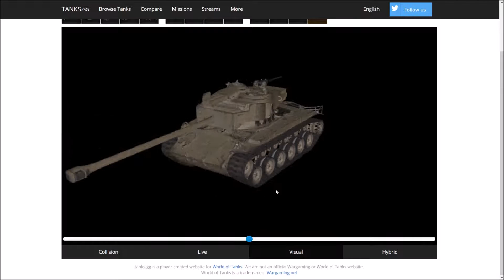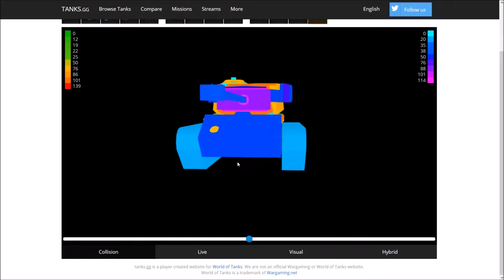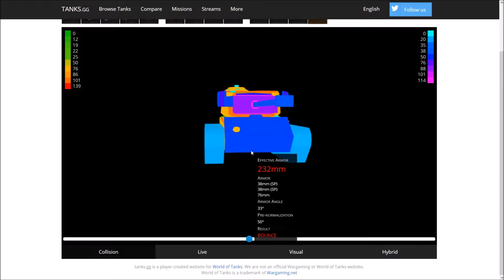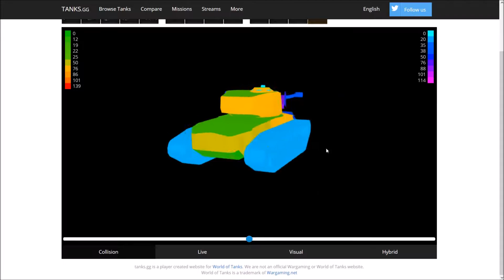World Of Tanks - T26E4 Superpershing - Análisis y Gameplay comentado en Español - HD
Estupendo tanque premium para hacer pelotones. Disfrutad el vídeo ;)